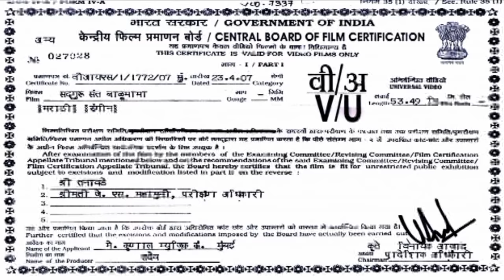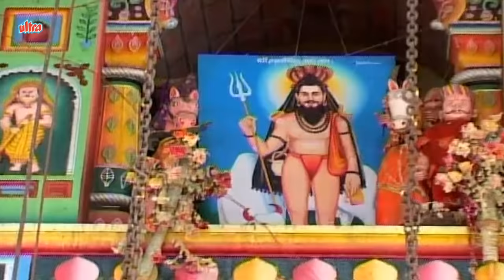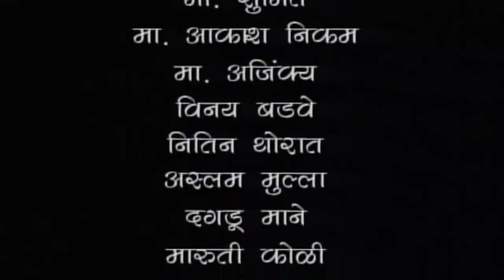Sadguru Sant Balumama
Superhit Devotional Marathi movie Sadguru Sant Balumama (2007)
Starring: Ravi Phaltankar, Usha Naik, Anshumala Patil, Prasad Mali
Producer: Jayesh Veera
Director: Balasaheb Nikam